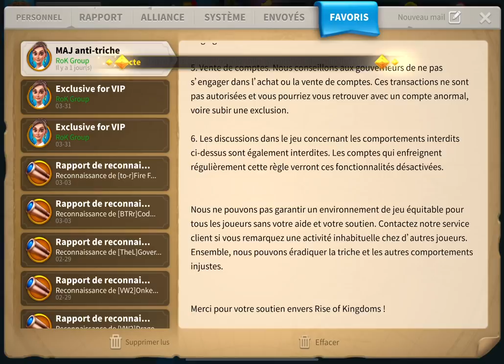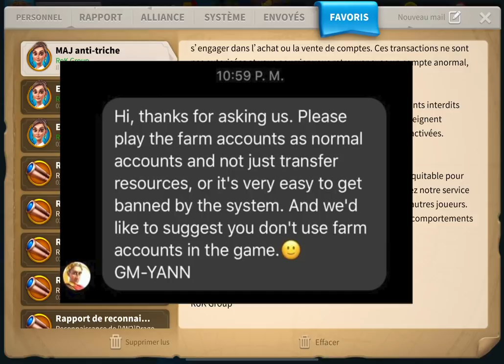FARM = BAN - RISE OF KINGDOMS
Pré-Kvk jour 1, système anti triche et farm = ban... tout est ici ;)